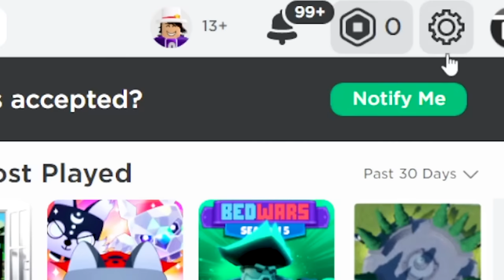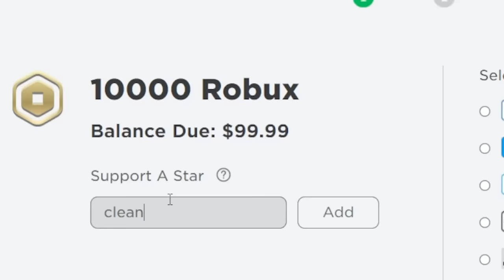Brookhaven Secrets You Didn't Know..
YouTubers such as DigitoSim, KreekCraft, Calixo, OKEH Squad, IBella, Peter Roblox and PopCat are my favorite people who upload videos. Who's your favorite YouTuber?